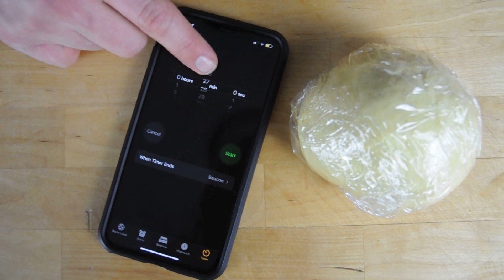Orecchiette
Orecchiette with sausage and broccolini:

• .5#                          Italian or fennel sausage
• 1#                           dried orecchiette pasta (other shapes like rigatoni or penne work well too)
• ¼ C                         white wine
• 3 ea                       garlic cloves (minced)
• ¼ tsp                     red pepper flake
• 1#                           broccolini
• ½ C                         cooked Italian white beans
• 1 tbsp                   olive oil
• TT                           Salt
• TT                           Parmesan or Grana Padano cheese
• 1 squeeze           Lemon

Process:

1. Bring a large pot of water to a boil.  Season it well.  Taste it and it should taste salty.
2. Cook the broccoli rabe in the pot of water for about 5 minutes or until tender.
3. In a sauté pan or skillet, brown the sausage while the broccoli rabe is cooking.
4. Mince the garlic and add it to the sausage pan after the sausage is browned.  The garlic should cook in the fat that has rendered out of the sausage.  After the garlic starts to brown lightly (be careful to burn the garlic and you may want to turn down the temperature of the pan) add the red pepper flake and sauté for 30 seconds.
5. Deglaze the pan with the wine and bring to a boil.  Be careful as grease may want to splatter and there will be a fair amount of steam.  (If cooking on a gas or open flame, pull the pan away from the stove so the wine doesn’t catch on fire.  Once the initial sizzle dies down, return to the stove and bring to a boil.)
6. Add the broccoli rabe to the sausage pan and turn down to low.  Make sure there is liquid in the pan and add a splash of the boiling water to the pan if it looks dry.
7. Cook the pasta until tender but toothsome.
8. In the pan, add the beans and allow to warm through.
9. Add the pasta to the pan (don’t rinse under water, you want the starch to help thicken the sauce).
10. Bring to a simmer and stir with a spoon until the sauce starts to cling to the pasta but not too thick.  The sauce will thicken as the pasta cools.
11. Turn off the heat and swirl in the olive oil.  Stir well to allow it to emulsify.  Wait 2 minutes and grate some Parmesan cheese into the pot.  Repeat the swirl until the cheese all melts.
12. Taste and adjust seasoning with salt and lemon as desired.  Serve immediately.
13. (optional: top with toasted breadcrumbs and fresh parsley if you desire)